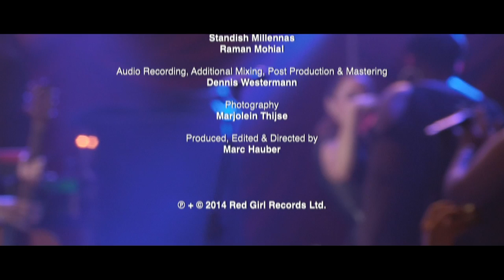Melanie C - Sporty's Forty - Live at Shepherd's Bush Empire (Full Show)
On January 11th, Melanie celebrated her 40th birthday by performing a special live show at London’s Shepherd’s Bush Empire. Her ‘Sporty’s Forty’ birthday bash went down a storm and you can now watch the show in full! Melanie was joined on stage by her band and a selection of special guests and together they performed the following songs:

Stupid Game
Weak
Northern Star (with Andy Burrows)
Burn
Loving You (with Ben Forster)
Be the One
Don't Let Me Go (with Adam Argyle)
Four to the Floor & One By One (with James Walsh)
Only Girl (In the World)
You'll Get Yours (with Peter Vettese)
Drown
Ga Ga
Beautiful Intentions
Never Be the Same Again
When You're Gone (with Chris Moyles)
Goin' Down
Next Best Superstar
Enemy
Pure Shores (with Natalie Appleton)
I Turn to You
2 Become 1 (with Emma Bunton)

Produced & Directed by Marc Hauber